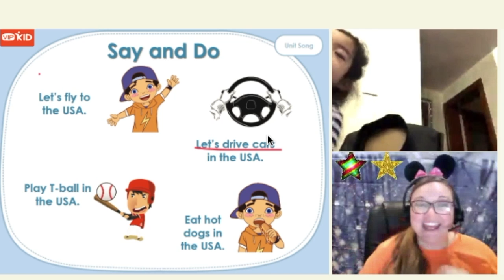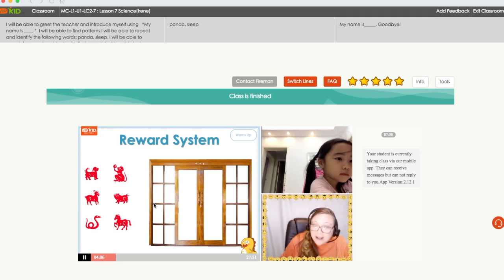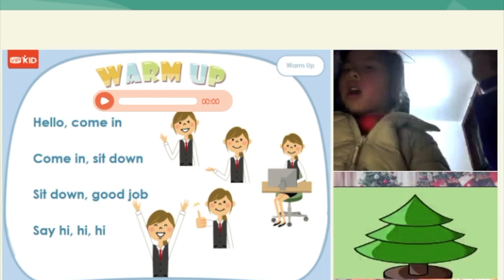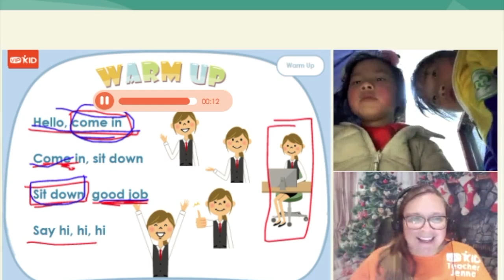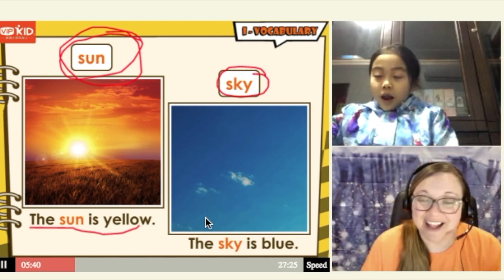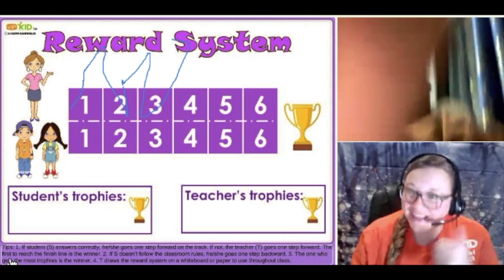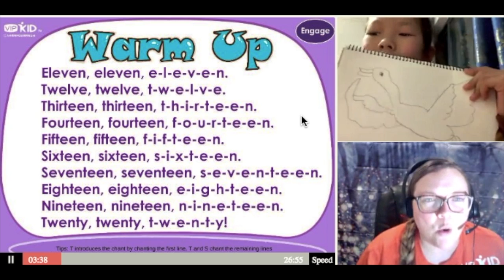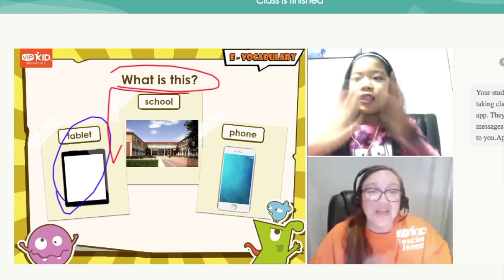VIP KID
This video is about VIP KID!